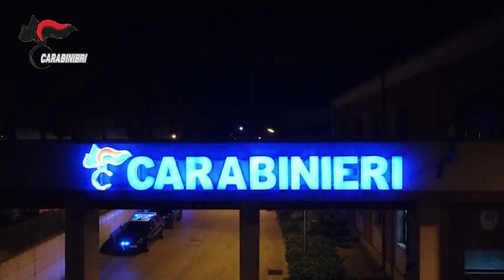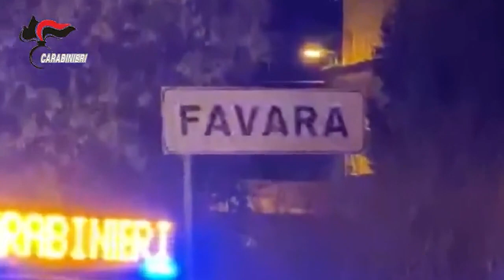OPERAZIONE ANTIMAFIA "CONDOR"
SERVIZIO DI RAFFELLA SILVESTRO